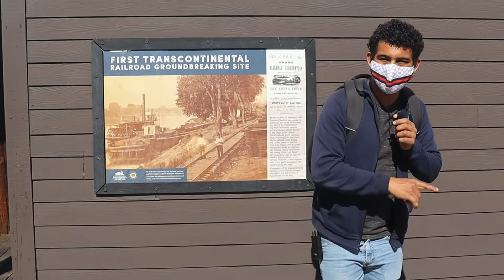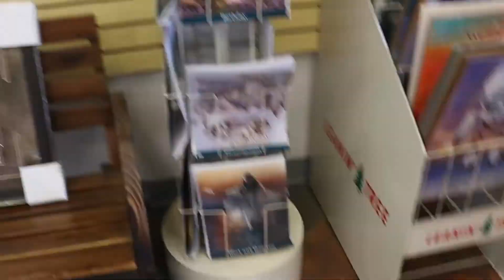Como luce la primera estación de tren de 1863 ahora en día 😲😲🚆🚉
No podrás creer como se mira ahora en la actualidad la primera estación que se creo en 1863 en Sacramento California